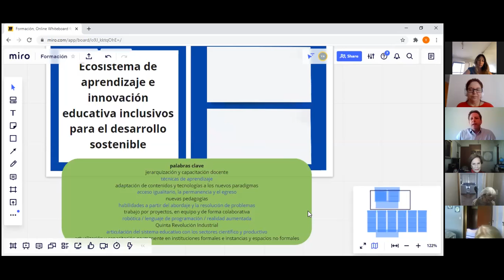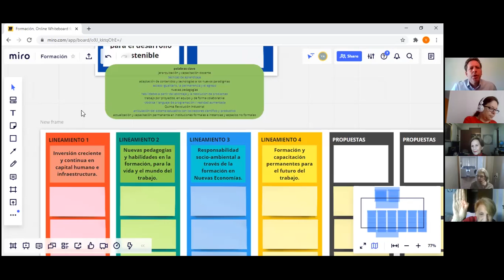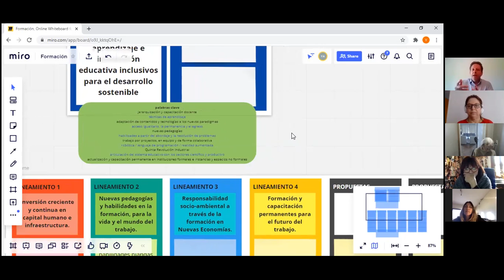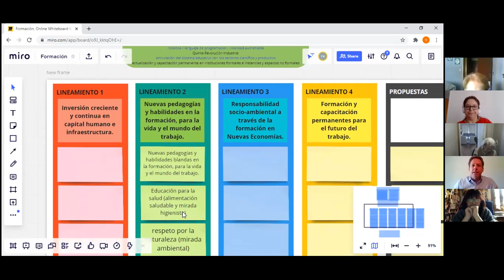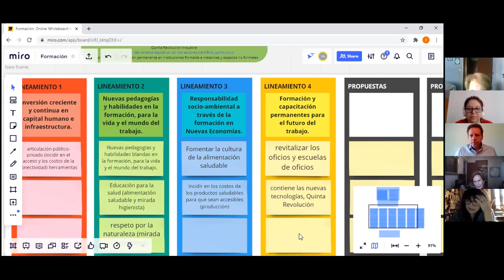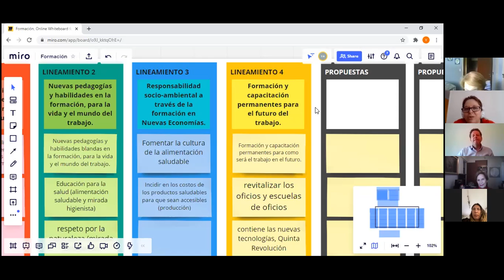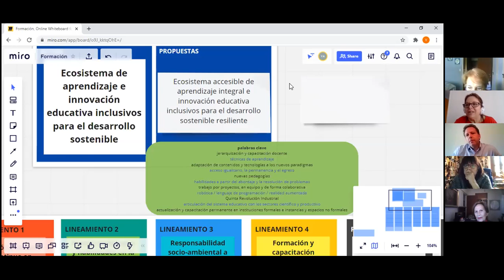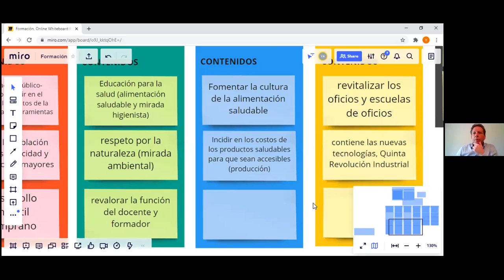Sala Formación 02/10/2020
6º Taller Interdimensiones del Plan Estratégico Participativo para el Desarrollo Económico y la Innovación Social BA 2035. Modalidad Virtual, 02/10/2020.